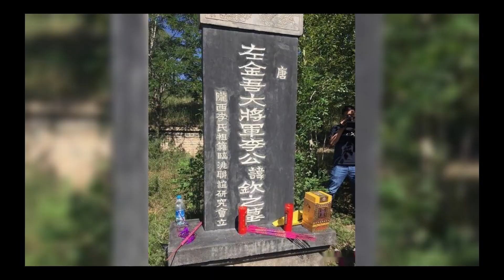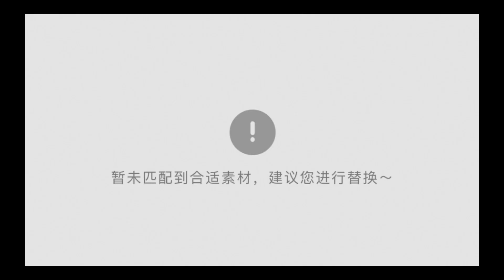人生如一场噩梦 北齐文宣帝高洋皇后李祖娥 皇后历史 中国历史